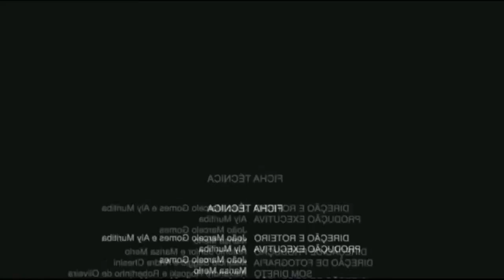Como Fazer Uma Geladeira Desaparecer No Project Zomboid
"Project Zomboid" é um jogo de sobrevivência pós-apocalíptico com zumbis. Os jogadores exploram uma cidade em ruínas, coletam recursos, constroem abrigos e enfrentam constantes ameaças. Com gráficos retrô e jogabilidade estratégica, o jogo oferece uma experiência desafiadora e imersiva. A saúde mental dos personagens também é uma preocupação, pois o estresse e a solidão podem levar à insanidade. Com um sistema de simulação complexo, "Project Zomboid" é uma opção recompensadora para os fãs de jogos de sobrevivência.

Resumo de hoje: Fomos Em Busca De Uma Geladeira, Mas Não Tivemos Sucesso Entre Algumas Hordas De Zumbis. Conseguimos mais alguns geradores